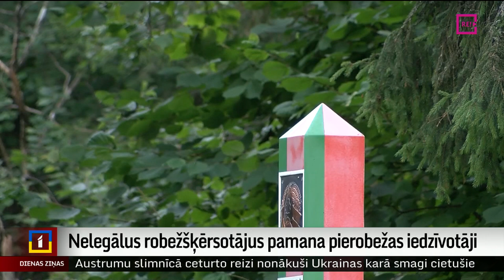Nelegālus robežšķērsotājus pamana pierobežas iedzīvotāji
Aizturēti kārtējie imigranti, kuri nelikumīgi šķērsojuši Latvijas-Baltkrievijas robežu. Robežsardze ziņas par vienu no šādām grupām saņēmusi no iedzīvotājiem Kaplavas pagastā. Pēc aizturēšanas personas norādījušas, ka viņiem Baltkrievijas robežsargi atņēmuši dokumentus. Plašāk – Sintija Lukjanska no LRT+.